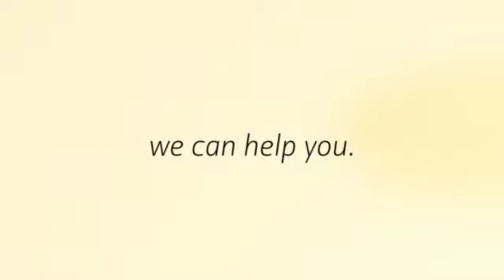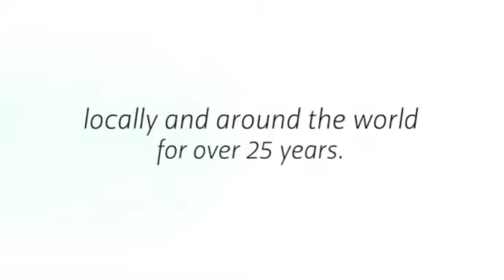Classic Cars Online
Owning a classic car is a dream for many people. It can however be a costly and time consuming hobby. Classic car ownership has many subtle differences to owning a regular vehicle and so potential Classic Car Buyers should take their time before making their purchase. A popular place to purchase a classic car is at a specialist auction. By taking their time and attending a number of auctions it is possible for classic car enthusiasts to uncover an absolute bargain.